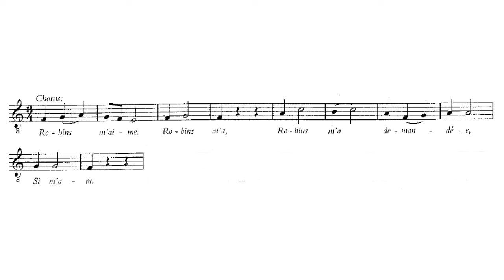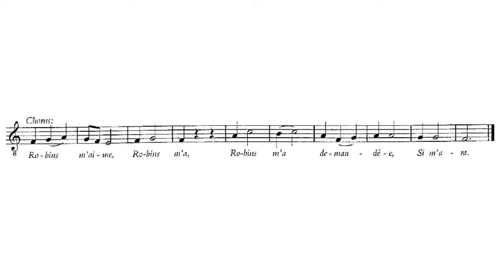Robin m'aime. Jeu de Robin et de Marion (Adam de la Halle)